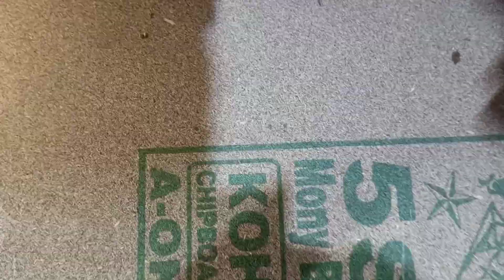How to make a pizza🍕 palata